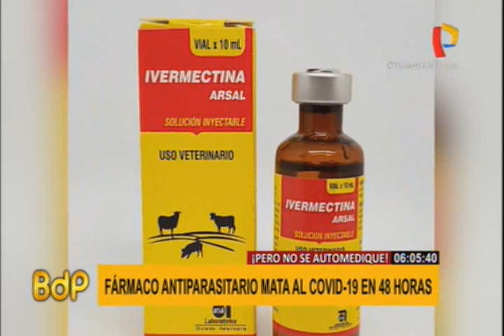Ivermectina: crece la demanda de fármaco antiparasitario para casos de Covid-19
En el marco de la búsqueda de una vacuna contra el coronavirus distintos estudios a nivel mundial empiezan a tener algunos avances, tal es el caso de un grupo de científicos australianos dirigido por el Biomedicine Discovery Institute que ha logrado encontrar un medicamento antiparasitario que sería capaz de contrarrestar al Covid-19.

Se trata de la Ivermectina, un fármaco que es utilizado para el tratamiento de piojos y parásitos intestinales, si bien los estudios preliminares han mostrado resultados positivos, la exministra de Salud e infectóloga, Patricia García recomendó no utilizar el medicamento pues aún no se tienen resultados concluyentes y podría traer consigo efectos colaterales.

Algunas personas ya estarían adquiriendo la Ivermectina, realizamos una consulta rápida en las webs de algunas farmacias y el producto estaba agotado. Recuerde que automedicarse podría traer consecuencias irreparables.